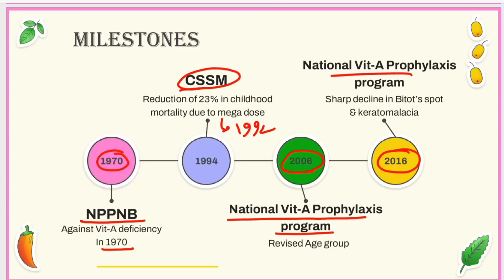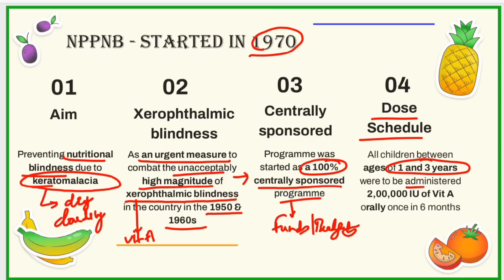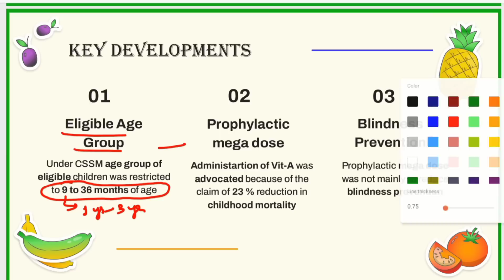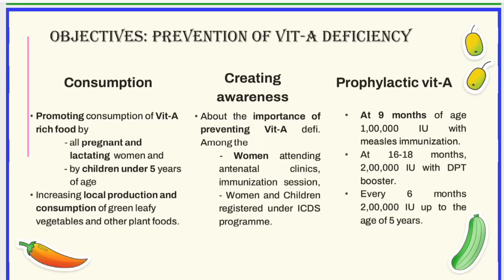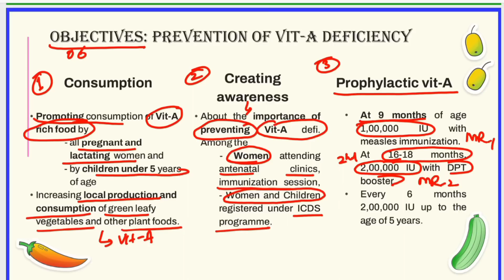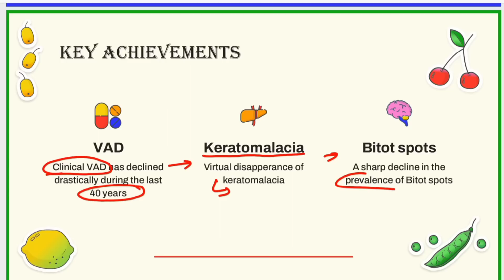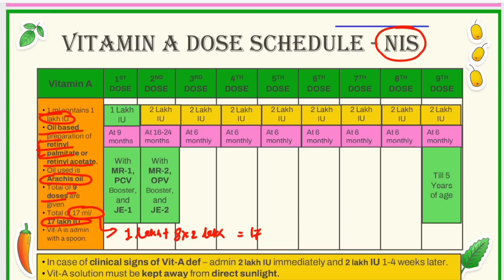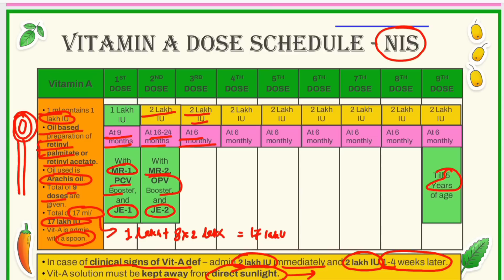National Vitamin-A Prophylaxis Program History & Development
National Vitamin A Prophylaxis Program Part-2 (History and Development)

National Prophylaxis Program for Nutritional blindness was introduced in the year 1970, as an urgent measure against high prevalence of Xerophthalmia during 1950s and 1960s in the country.
National Vitamin A Prophylaxis Program was launched in the year 2006, in this program age group of children was revised (9 months to 5 years of children were included) for Vitamin A supplementation.
In the year 2016 National Vitamin A Prophylaxis was again revised and implemented in a  comprehensive manner.

For further knowledge, pl follow👇
National Vitamin A Prophylaxis Program Part-3 ( Manifestations of Vit-A defi. and Hypervitaminosis)